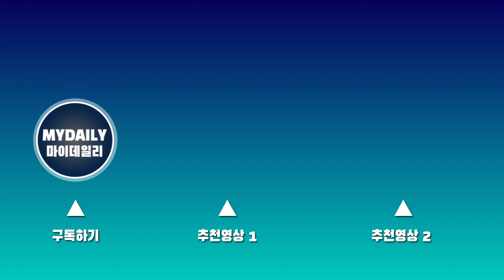'올빼미' 안은진(Ahn Eun Jin) "한예종 동기 김성철(Kim Sung Cheol)과 한 작품, 설레고 기대됐다"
18일 오전 서울 용산구 CGV 용산아이파크몰에서 진행된 영화 '올빼미' 제작보고회에 참석한 배우 안은진이 '전설의 10학번' 동기인 김성철과 호흡하게 된 소감을 밝혔다.

'올빼미'는 밤에만 앞이 보이는 맹인 침술사가 세자의 죽음을 목격한 후 진실을 밝히기 위해 벌이는 하룻밤의 사투를 그린다. 인조실록에 '마치 약물에 중독되어 죽은 사람 같았다'로 기록된 소현세자의 죽음에 영화적 상상력을 더했다. 11월 23일 개봉.